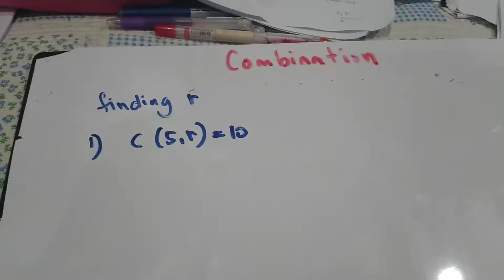finding r in Combination(week3Q3)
Combination (week3 Q3)